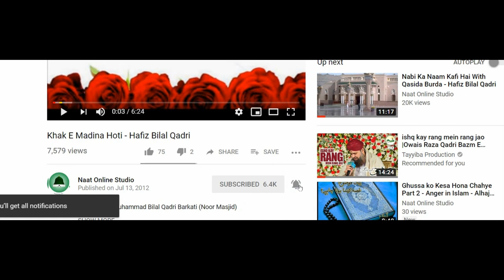Ye Meri Tamanna Hai | Allama Hafiz Bilal Qadri